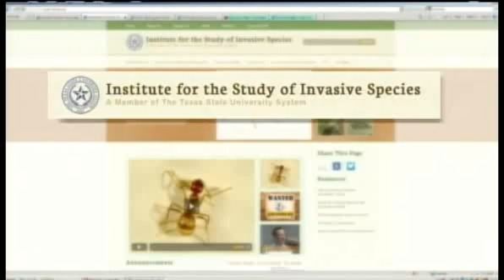DEADLY GIANT SNAILS 2013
AS IT WAS IN THE DAYS OF NOAH... SO SHALL IT BE. HAVE YOU NOTICED HOW MANY GIANT SPECIES ARE APPEARING?